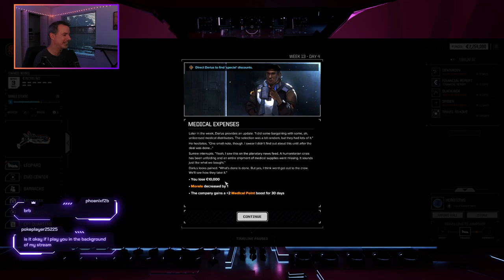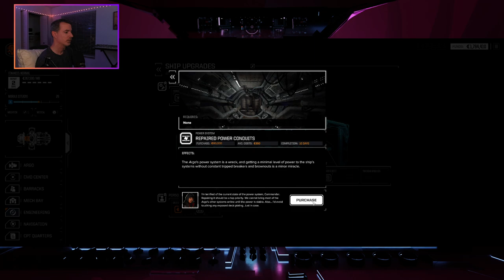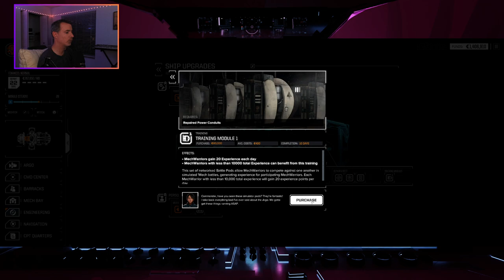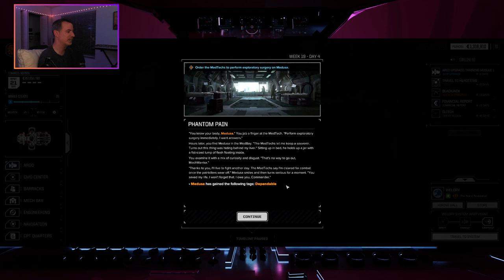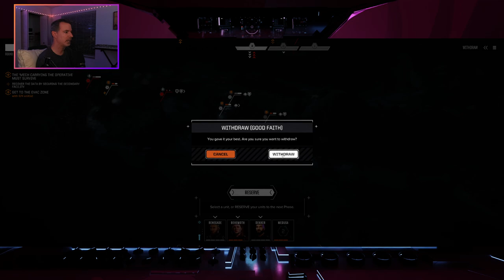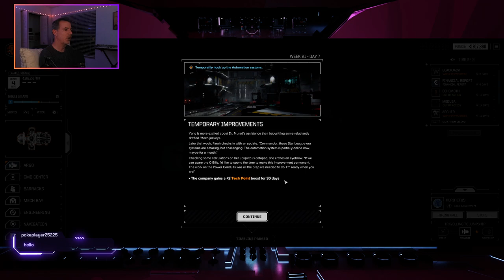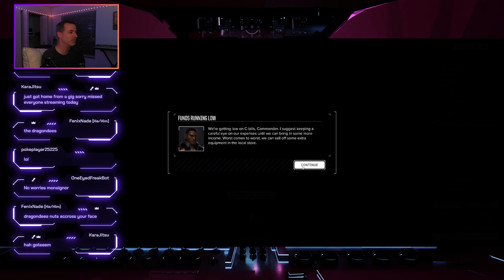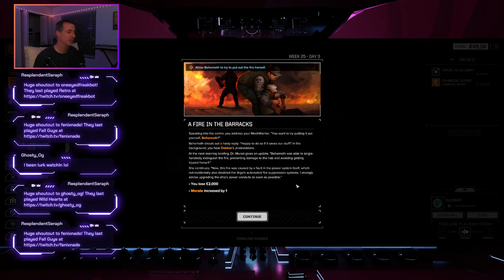Battletech complete playthrough Part 3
In this episode we end up with a mixed bag. The scenario for the story mission at Weldy gets a curveball and then we end up over our heads in what should have been a milk run but the game had other ideas. Still we didn't lose the company and lived to fight another day.